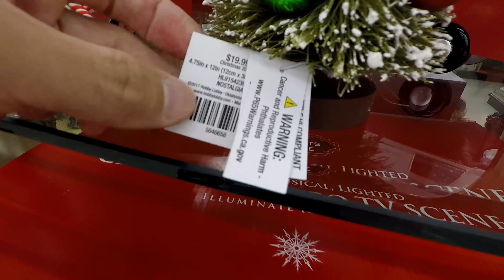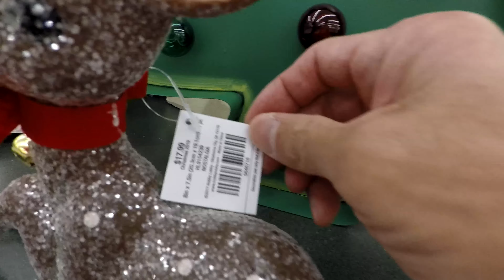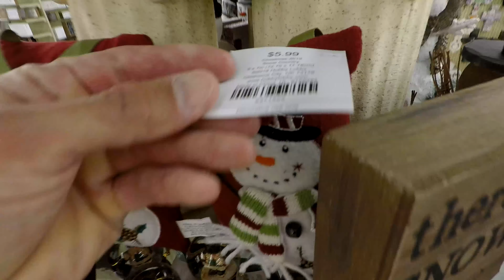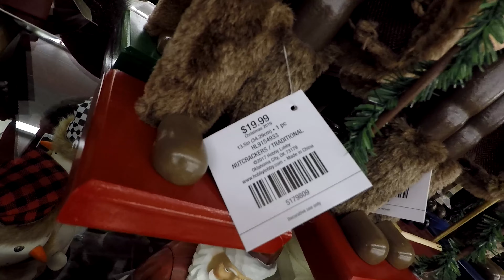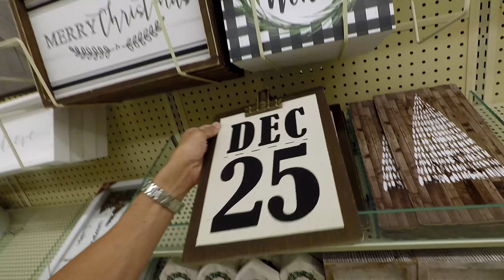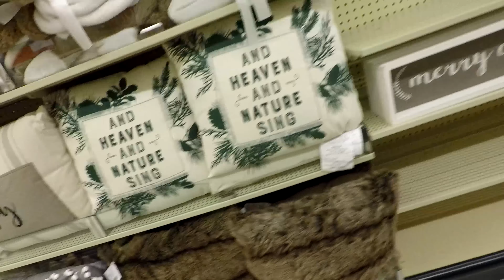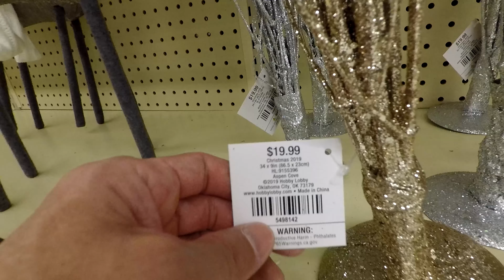HOBBY LOBBY CHRISTMAS DECORATIONS CHRISTMAS DECOR - SHOP WITH ME SHOPPING STORE WALK THROUGH 4K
CHRISTMAS ORNAMENTS SHATTERPROOF 72 COUNT ON AMAZON Hobby Lobby Christmas decorations and mini Christmas trees and Christmas décor and Christmas ornaments and Christmas lights and home décor and red and green colors and indoor and outdoor decorations and Christmas wreaths and shatterproof ornaments and mini Christmas trees and Santa Claus and reindeer and snowman items for the winter and holiday season and this shop with me or come with me shopping store walk through at the Hobby Lobby store in Holmdel NJ or New Jersey which is an arts and crafts store or art store like a Michaels or AC Moore and they also have home goods items like planters for plants and pots, furniture and chairs and baskets and tabletop decor, spring decorations and floral and flowers and vases and stem and stems and holiday seasonal decor and Easter décor and other items for the house to decorate and look nice and pretty and beautiful for spring time and summer and fall and winter and Christmas and filmed in 4K resolution with my GoPro Hero 5 Black video camera.  NJShoreBeachLife is a travel and tour guide channel that has videos of New Jersey beaches and boardwalks and ocean front water views including some walking and driving point of view tours, static beach shots, horseback riding videos, fun NJ activities videos, store walk throughs and other interesting stuff relating to the NJ shore scene (including the towns of Asbury Park, Long Branch and Pier Village, Bradley Beach, Avon by the Sea, Ocean Grove, Belmar, Spring Lake Heights, Seaside, Point Pleasant, Atlantic City, Sandy Hook, Manasquan, Monmouth Beach, Sea Bright, Ocean Township, Deal, Allenhurst, Lake Como and the Highlands).